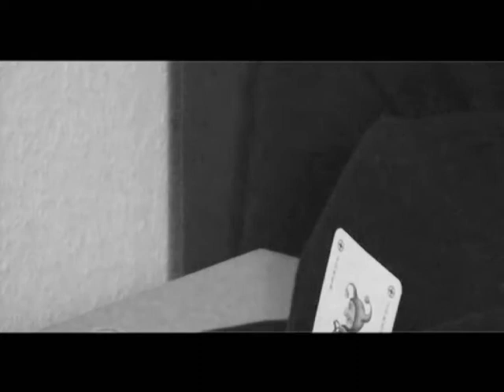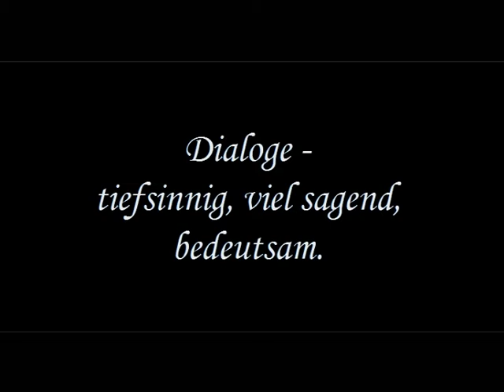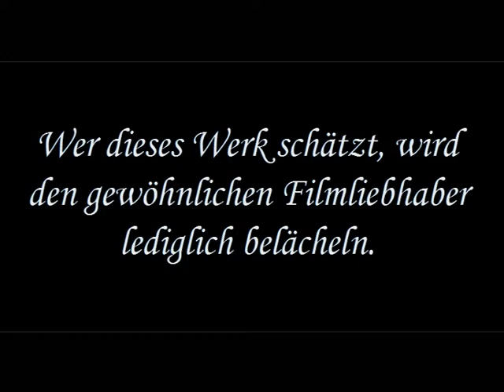Die Wahrheit - Les Chercheurs de Verité (Trailer)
MR Productions & arte präsentieren:

Die Wahrheit - Les Chercheurs de Verité

Der erste Trailer zum lang erwarteten Jahreshöhepunkt für jeden Kinematographiefreund mit gehobenen Erwartungen. 180 Minuten intellektueller Hochgenuss: Ein filmisches Werk, welches den Ansprüchen selbst der kritischsten Filmkunst-Intelligenz gerecht wird.
Gedanken, Weisheit, Philosophie - die Suche nach der Wahrheit lässt die Protagonisten in verborgene Sphären eindringen, welche nicht nur die Zusammenhänge des Grunddaseins erkennen lassen, sondern auch die Lüge des freien Willens offenbaren.
Gekonnt schaffen es Produzenten und Darsteller, das Publikum mitzunehmen auf diese anspruchsvolle und tiefgründige Reise hinein in die Ursprünge alles Denkens. Gefesselt von der Bedeutsam- und Tiefsinnigkeit der Diagloge erfährt der Betrachter ein bislang noch nie dagewesenes Philosophiespektakel um Weltanschauung, Würde und Wahnsinn.

Demnächst in ausgewählten Lichtspielhäusern.